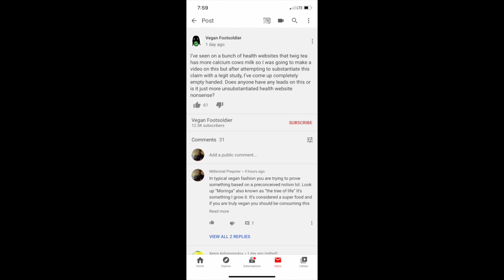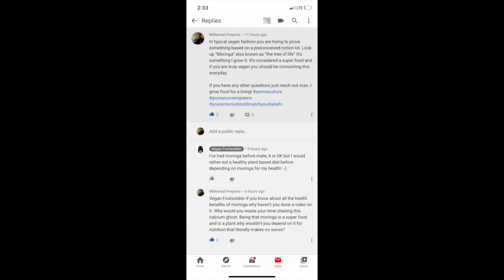Vegan Footsoldier is a SHILL!!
Vegan Footsoldier cares more about disproving omnivorous lifestyles than he does the facts. So I feel obligated to help him out.